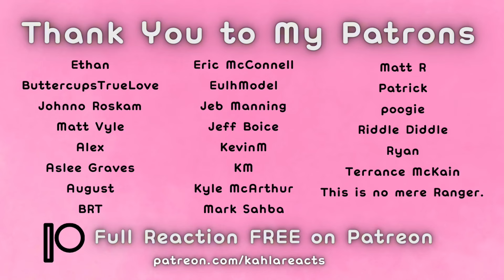Andor 1x01 Reaction | Kassa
We're watching "Andor" episode 1x1 "Kassa"! I'm finally watching this highly requested show and getting to see how Cassian Andor joined the Rebel Alliance. I hope you guys enjoy this reaction to Andor!

⏱Timestamps
00:00 Intro
00:35 Andor Reaction
12:10 Final Thoughts

💬COMMENT: What movies would you recommend I react to next?